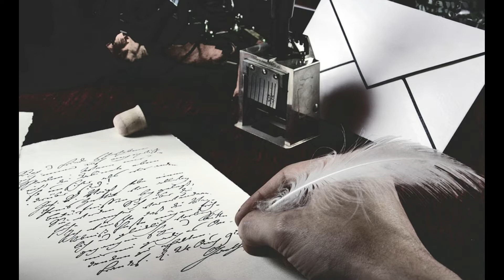EN BUSCA DEL AMOR Voz: Tony Del Ángel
Cuantos no buscamos eso que nos hace falta... El Amor, bella reflexión que espero les guste.
recuérda Inscribirte y darle clic a la campanita, Saludos.